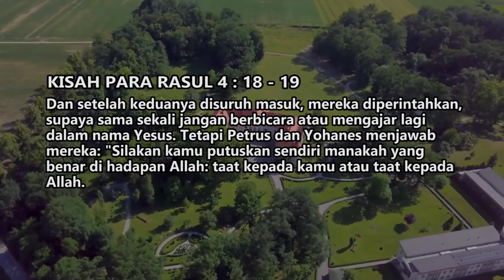Renungan Harian 26 Februari 2021